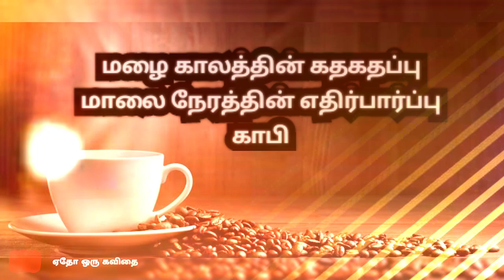☕coffee day 💓 coffee addict💖 coffee lover whatsapp status